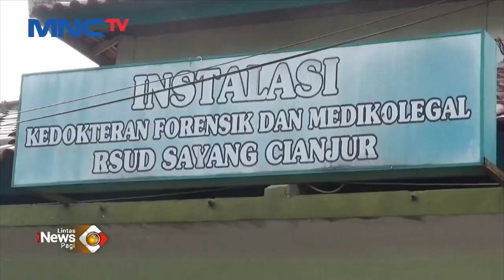Truk Tronton Tabrak Truk Engkel, Minibus & 3 Motor di Cianjur, 6 Orang Tewas LintasiNewsPagi 15/08